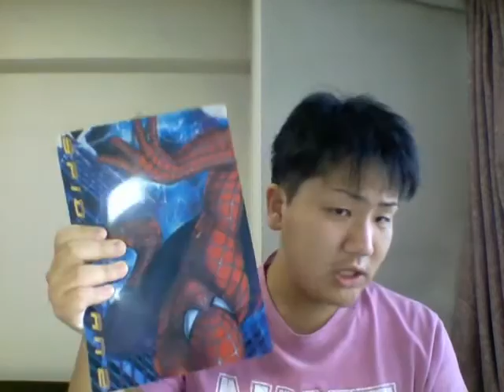ヒカキンを超えた？？驚愕のスーパーマジック HIKAKIN